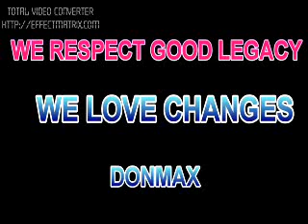Donmax Changepro by Avinash